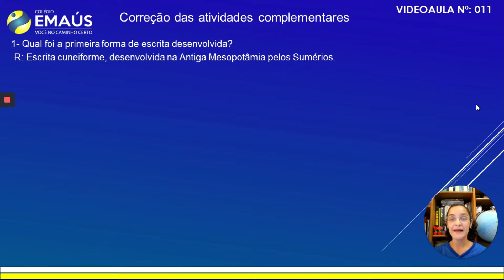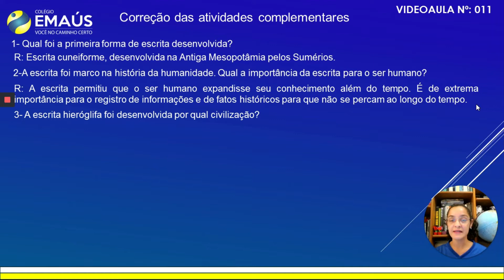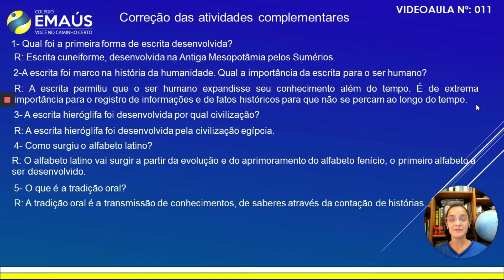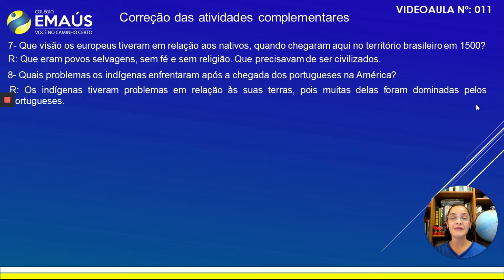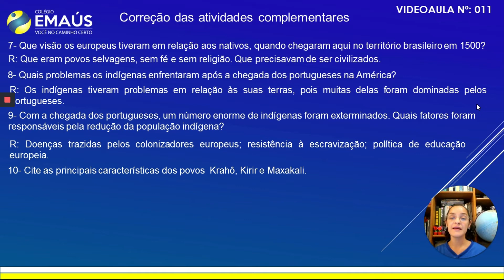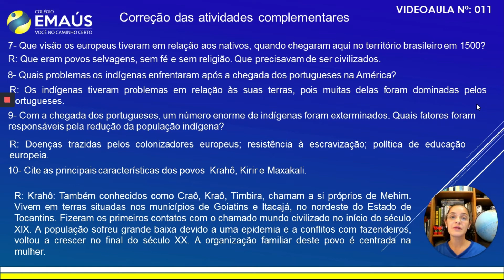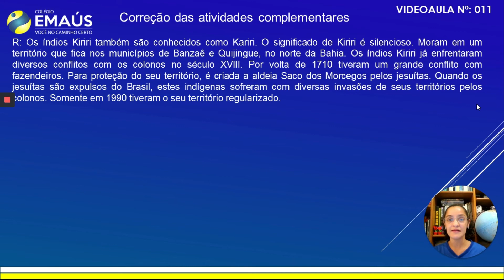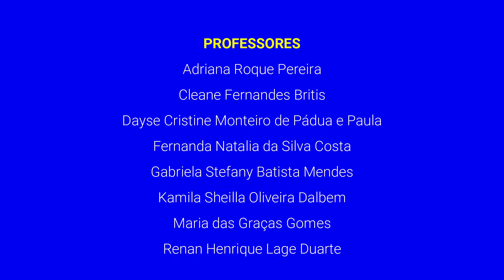4º ANO_SEMANA 006_VID011_HISTÓRIA